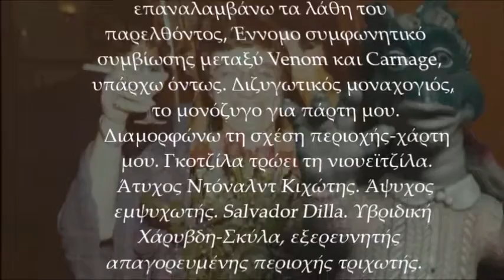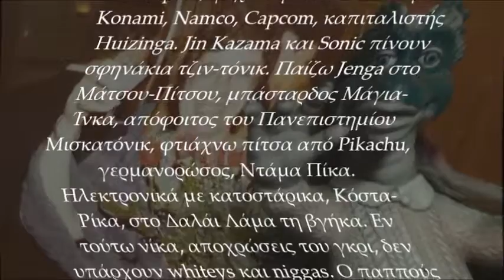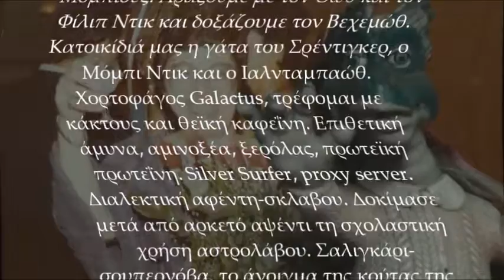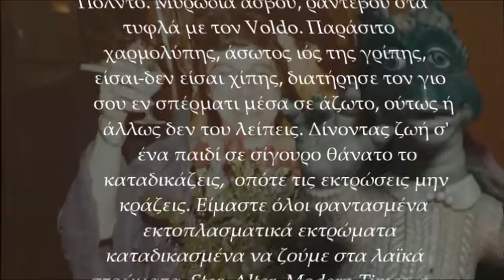Drugitiz & onesecbeforetheend - Voldo [Στίχοι στο βίντεο]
Beat, mix, master: DRUGITIZ

Αυθόρμητη συνεργασία που ίσως καταλήξει σε κάτι πιο ολοκληρωμένο στο μέλλον. Stay looney and untuned.